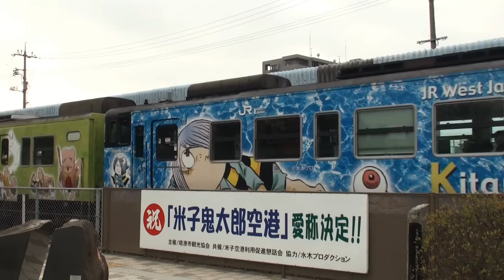鉄道のある風景 JR境線 旬の白ネギ畑 (20-Jan-2013) Landscape with Railway JAPAN.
鳥取県西部、米子市と境港市にまたがる弓浜半島（きゅうひんはんとう）では、古来からネギの栽培が盛んで、弓浜半島を縦断するJR境線からは米子空港を挟んで広がる白ネギ畑が車窓風景の特徴となっています。

白ネギは冬場の11月から2月にかけて主たる収穫期を迎え、穏やかな天候の日には其処此処の畑で収穫作業を見ることができます。

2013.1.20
鳥取県米子市・境港市
JR境線 弓ヶ浜～境港 間沿線各所